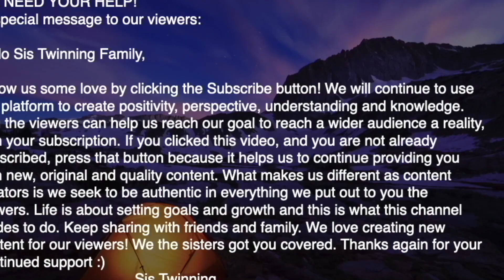MARRIED AT FIRST SIGHT S11 | WOODY AND AMANI SURPRISES FRIEND | HAPPY BIRTHDAY | FASHION COUPLE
Married at First Sight Season 11 Woody and Amani surprises friend on her Birthday. Tune in to see what the Randalls are up to and see their friend's reaction.  She was not expecting it!  This video is a reaction commentary.

SIS TWINNING is a channel that is continuing to grow worldwide and we love putting out new content daily/weekly.

A  special message to our viewers:

Hello Sis Twinning Family,

We will continue to use our platform to create positivity, perspective, understanding and knowledge. You the viewers can help us reach our goal to reach a wider audience a reality, with your subscription. What makes us different as content creators is we seek to be authentic in everything we put out to you the viewers. Life is about setting goals and growth and this is what this channel strides to do. Keep sharing with friends and family. We love creating new content for our viewers! We the sisters got you covered. Thanks again for your continued support :)
 ___________________Sis Twinning (Sade and  Shawnice)___________________________________

More episode Recaps, Review and Opinion of Married at First Sight on the way.

MARRIED AT FIRST SIGHT S11 | AMANI'S BOTTLE DIY | WOODY'S SECRET TO A BRIGHTER SMILE| SIS TWINNING

MARRIED AT FIRST SIGHT S11 | MILES AND KAREN | NEW YEARS RESOLUTION | SIS TWINNING